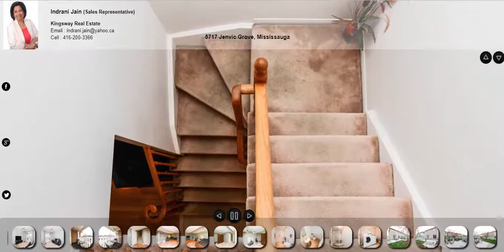5717 Jenvic Grove, Mississauga